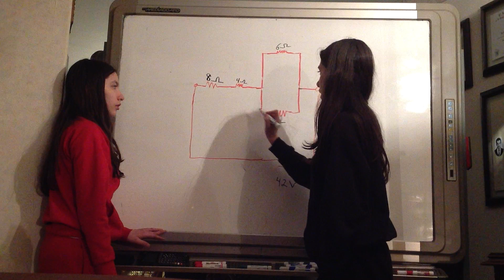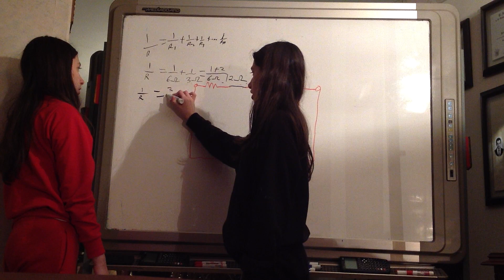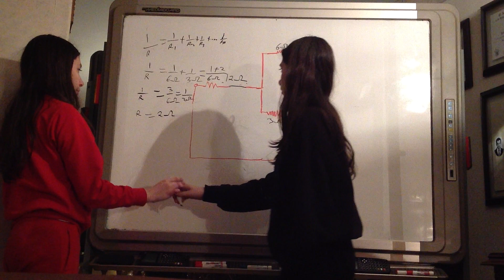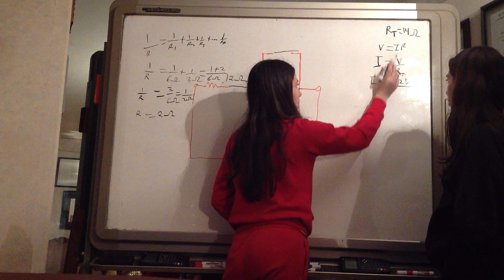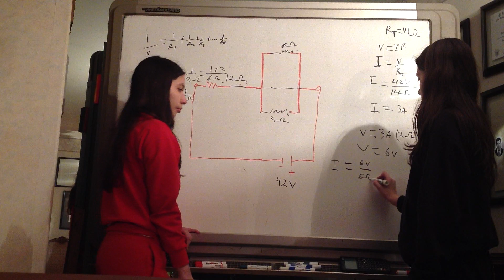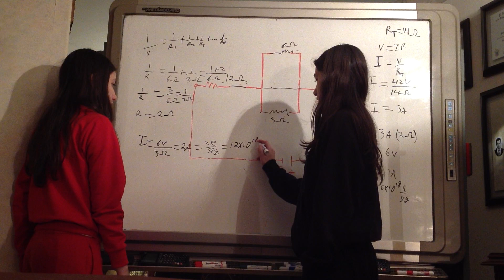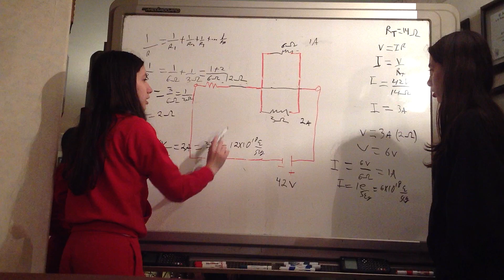CALCULAR EQUIVALENCIA DE RESISTENCIAS, CORRIENTE TOTAL Y LA CORRIENTE A TRAVÉS DE CADA RESISTENCIA